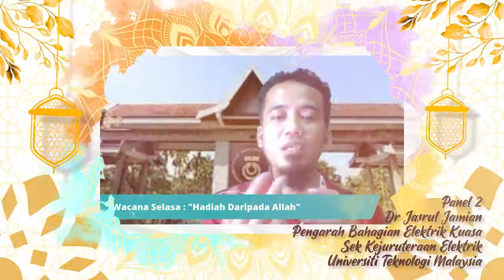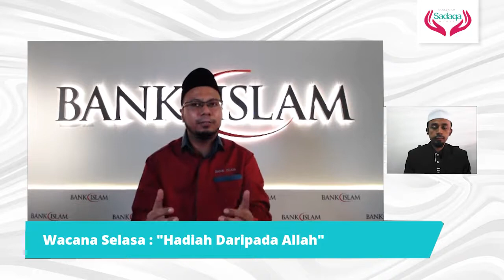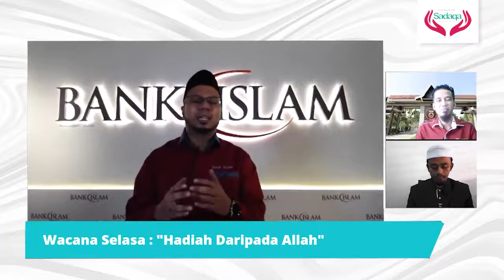Wacana Selasa Hadiah Drpd Allah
Dalam pemilihan Pembuat Perubahan (changemakers), Sadaqa House mementingkan kemampuan Pembuat Perubahan untuk melaksanakan projek yang lestari.
Inilah harapan para penyumbang agar dana derma dan sumbangan mereka menjana impak sosial untuk jangka masa yang panjang, sebolehnya, berkekalan.
Mari tonton untuk mengetahui bagaimana projek sistem solar untuk masyarakat orang asal dan pedalaman bukan sekadar menyalurkan tenaga elektrik, malah ‘knowledge transfer’ bagi mengekalkan manfaat dari sumbangan orang ramai seterusnya menaiktaraf mutu kehidupan mereka.
Firman Allah –Subhanahu Wa Ta’ala: “Dan hendaklah kamu bertolong-tolongan untuk membuat kebajikan dan bertakwa dan janganlah kamu bertolong-tolongan pada melakukan dosa (maksiat) dan pencerobohan. Dan bertakwalah kepada Allah kerana sesungguhnya Allah maha berat azab seksa-Nya (bagi sesiapa yang melanggar perintah-Nya).” (Surah al-Ma’idah: 2)
Ikuti juga kupasan berkenaan kalamullah yang luas manfaatnya dalam kehidupan kita.